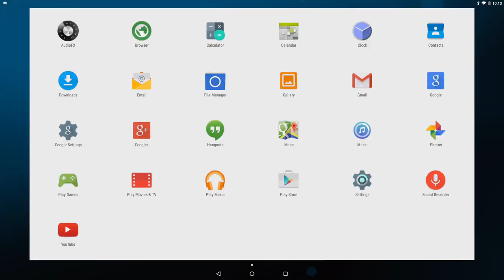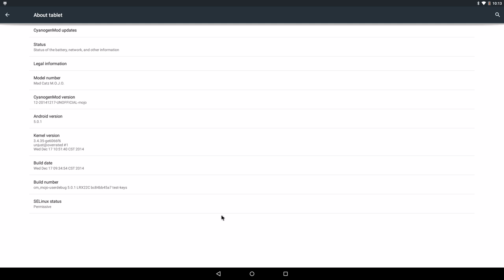Mad Catz M.O.J.O. Android 5.0 Update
This is the more complete version of the preview. Everything seems to work. There are minor ui imperfections such as the battery icon.